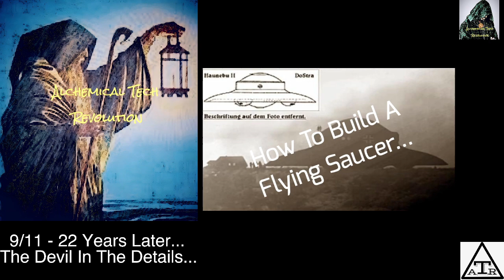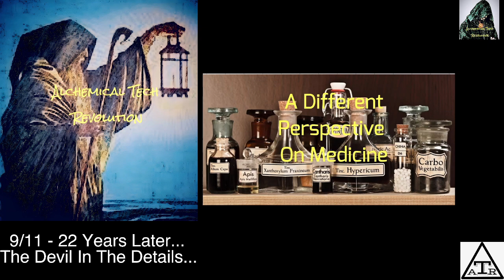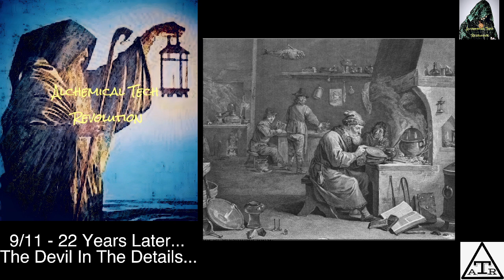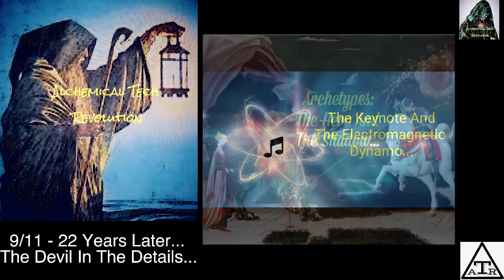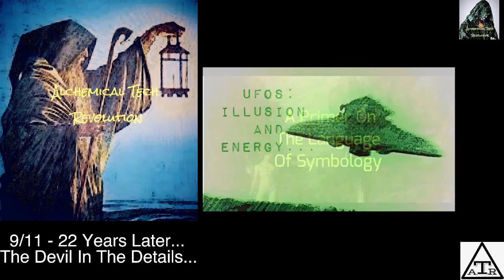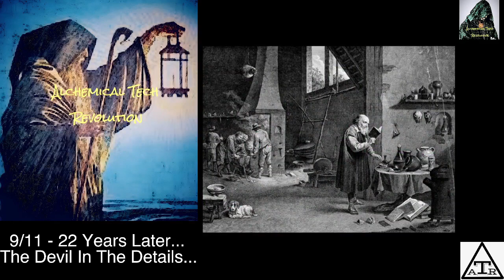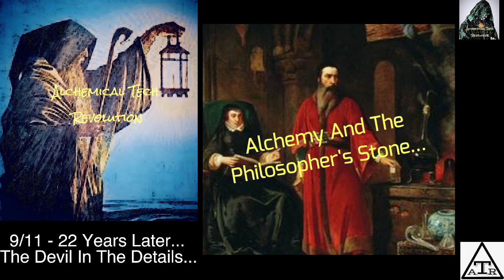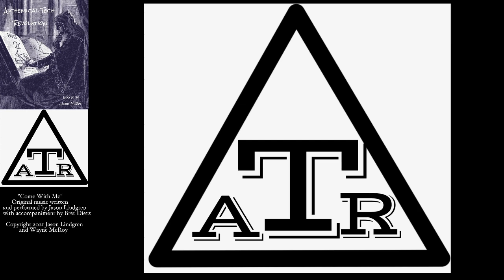9/11 - 22 Years Later... The Devil In The Details...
Tonight we remember the events of 9/11/2001 as we look at "The Devil In The Details"...

If you would like to make a one time donation, you can send it through PayPal to: